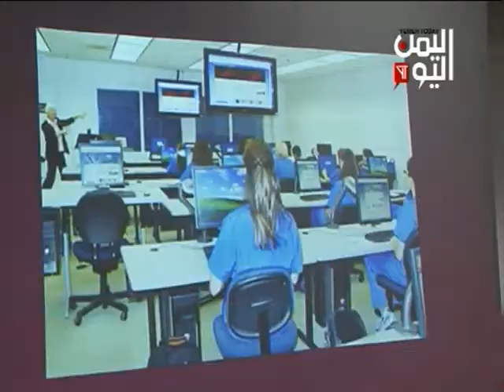ورشة عمل بشأن السلامة الإرشادية في المعامل